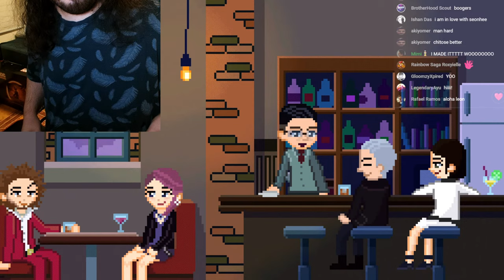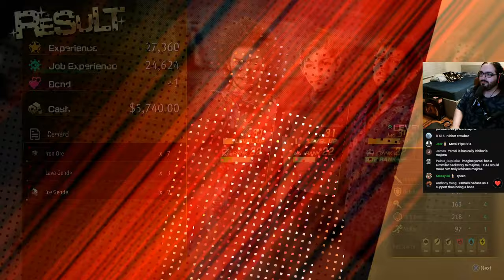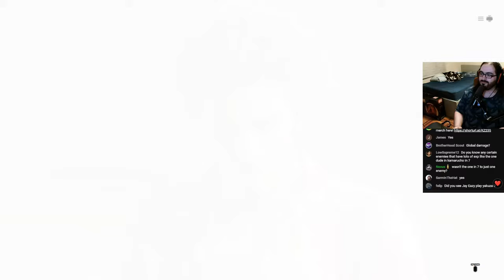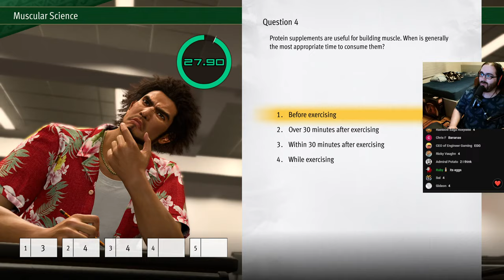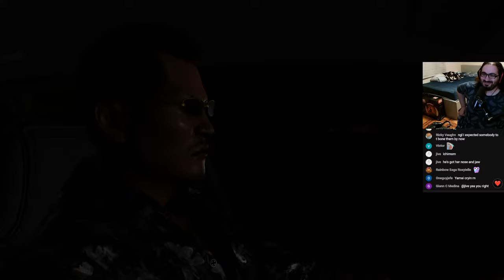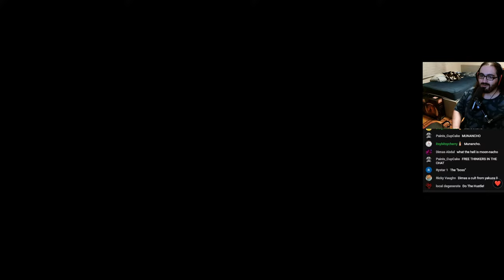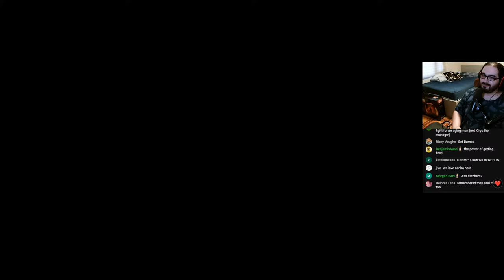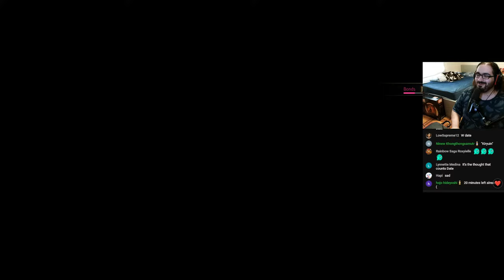SO MUCH TO DO! || Like a Dragon: Infinite Wealth FIRST PLAYTHROUGH (Part 4)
Welcome everyone to the first playthrough of Like a Dragon: Infinite Wealth on the channel! This game is technically the ninth entry in the mainline series and I'm super excited to see exactly what's in this game! A huge thank you to HelloGuillotine and RGG Studio for providing me with a key! Thank you so much for dropping by, and I hope you have a wonderful day! :)